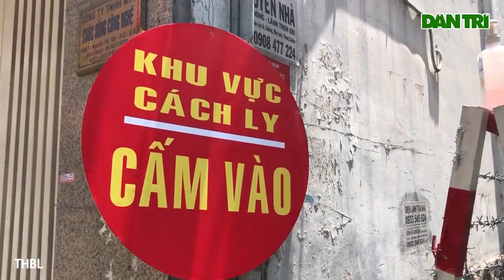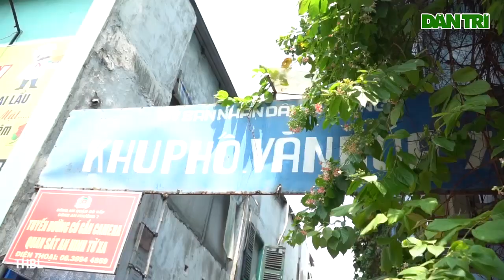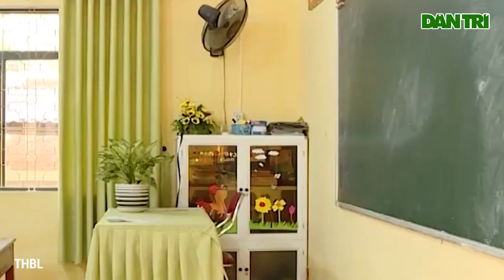Kiến nghị xem xét cách ly một khu dân cư, tạm đóng cửa một trường học ở Bạc Liêu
Liên quan đến người bán hàng rong tiếp xúc với bệnh nhân mắc Covid-19, UBND TP Bạc Liêu (tỉnh Bạc Liêu) kiến nghị tỉnh xem xét việc cách ly một khu dân cư và cho một trường tạm nghỉ học.